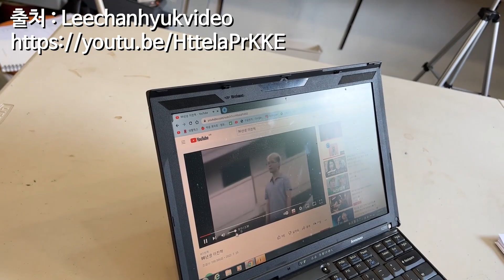이찬혁 과연 그는?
이번 영상은 유튜버 이찬혁의 채널
Leechanhyukvideo (구독자 2.95만명)에서 최근 업로드된 [96년생 이찬혁]을
해석해봤습니다.

악동뮤지션의 모습만이 아닌, 자신의 가장 사소한 취향과 다소 편집증적인 태도를
레트로한 기법으로 힙하게 보여주는 작업물이 아닌가 생각해 봅니다.
젊음과 재미가 주된 요소가 아닌가 하네요 .

부디 즐거운 감상 되시길...

(스크립트)

이찬혁
96년생
B형
안경
구두
Brunch
Brainstorming
Talking
거짓말 싫어하고
리액션 하는 거 싫어하고
땀 나는 거 싫어하고
배 고픈 거 싫어하고
배 부른 거 싫어하고
고요한 거 좋아하고요
시끄러운 거 싫어하고
좋아하는 사람 좋아하고
좋아하지 않는 사람 싫어하진 않지만 그냥 그렇고
그냥 그런거 싫어하고
극적인 거 좋아하는
이찬혁
96년생
Composing
천재
베스트셀러
프로듀서
Wine
치장
파프리카랑
가지랑
고추랑 못먹고
너구리랑
계란이랑
볶음밥 잘먹는
이찬혁
이찬혁 비디오